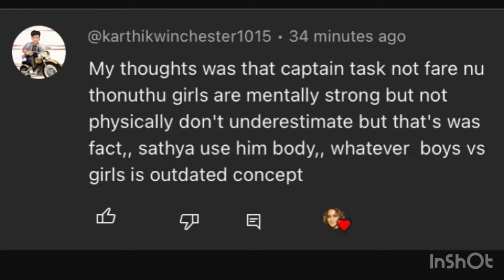Bb8 day 9 review! Muthu is wrong! Dharsha tortures the men! Ranjit puppet!